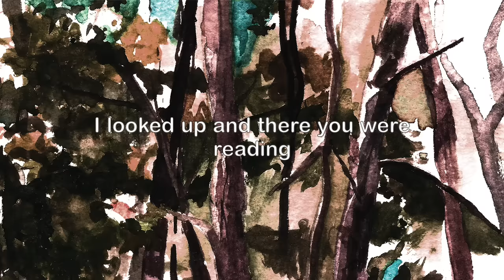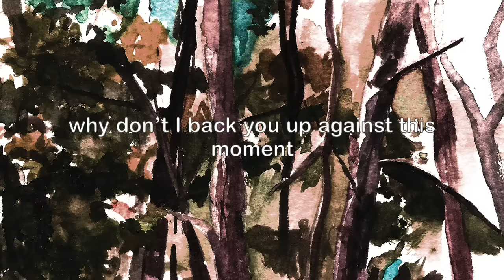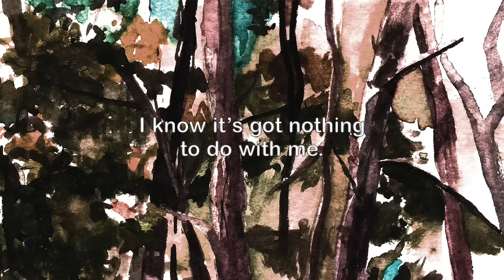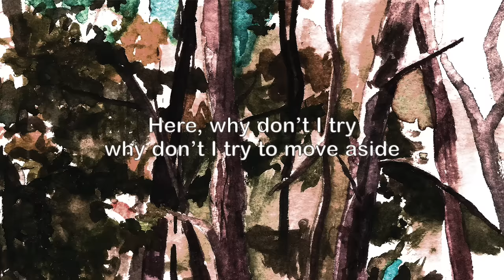Hop Along - Prior Things [Official Audio]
Hop Along - Prior Things
from the album Bark Your Head Off, Dog